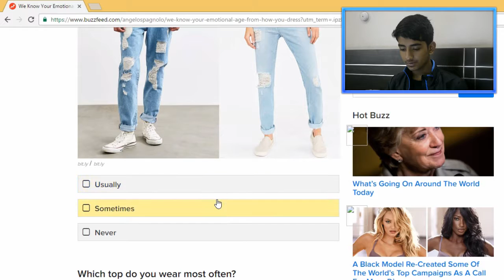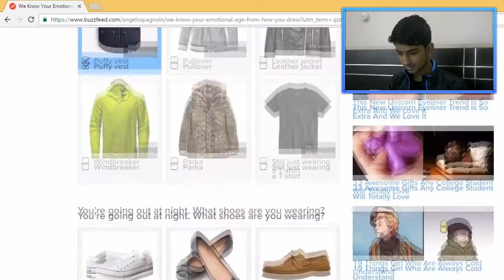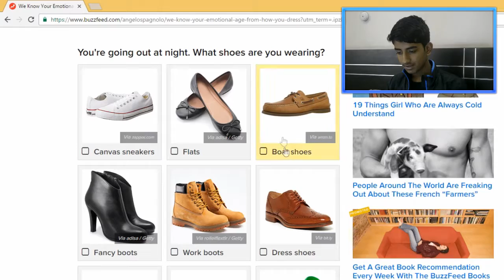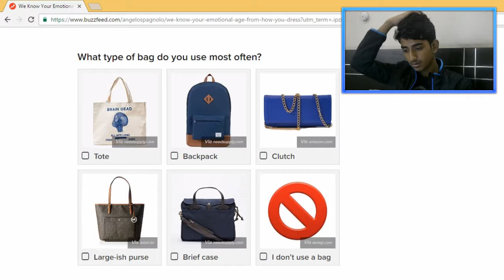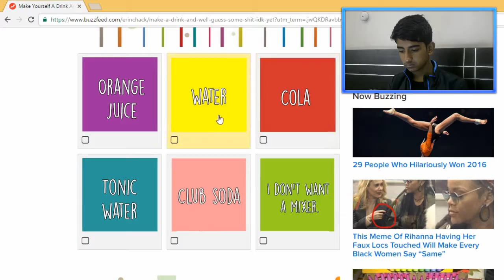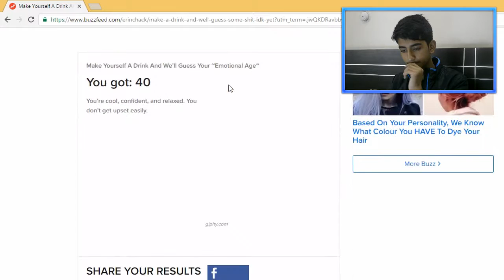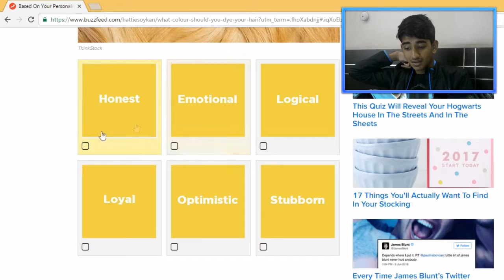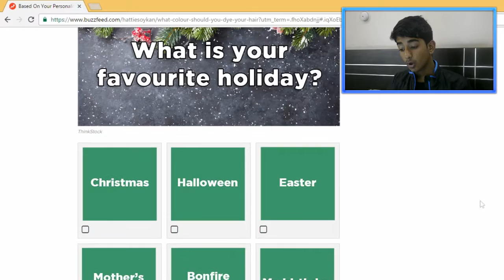IINVISIBLE INC. Meets Buzzfeed Quizes!?!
This is my First episode of NEW SERIES, The Difference is a new format in gaming videos soooo.